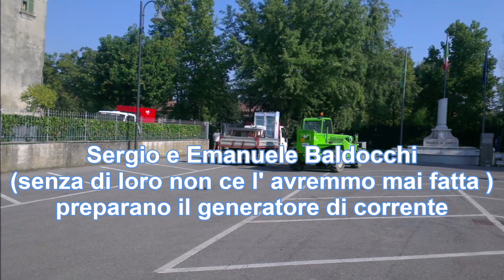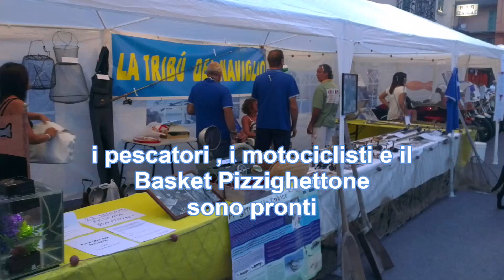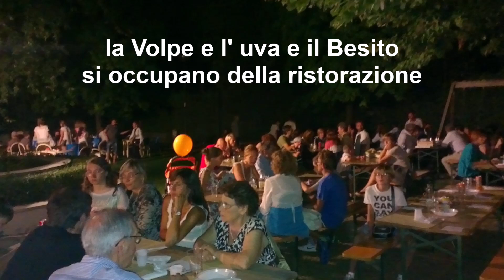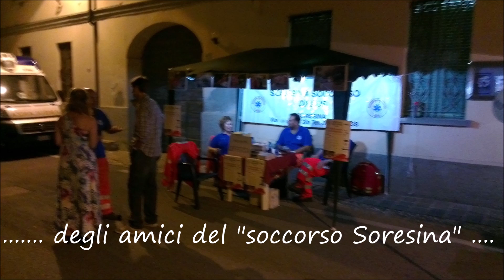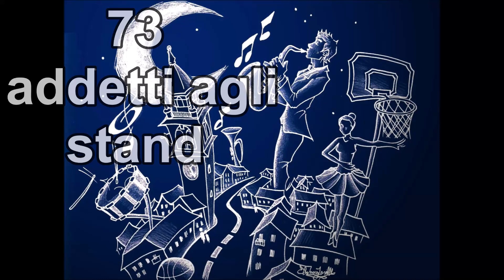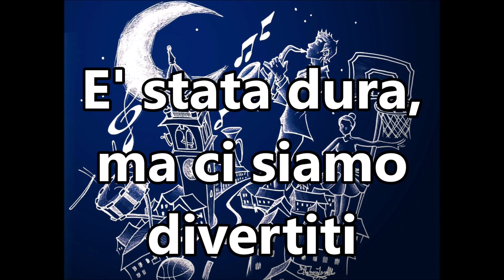Trigolo - La Notte Bianca del Corpo Bandistico Giuseppe Anelli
La notte Bianca del 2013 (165 esimo anniversario della nascita)